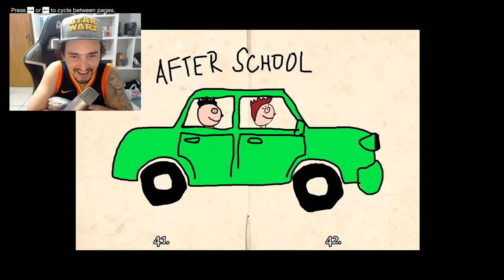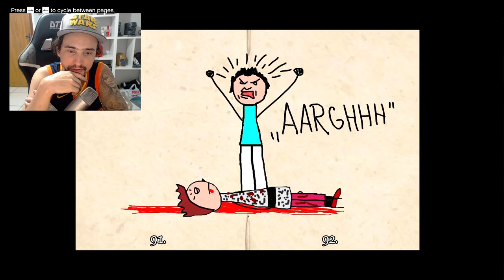MISSÃO SECRETA DO GTA 5 O PAI DO TREVOR